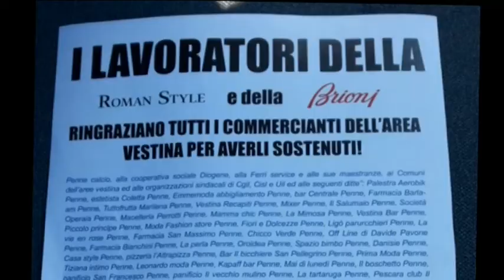Vertenza Brioni, affollata assemblea con Sindacati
Quasi 1.200 lavoratori della Brioni di Penne hanno gremito le tribune dello stadio Comunale di contrada 'Campetto' del centro vestino per esaminare con i sindacati, le proposte presentate dalla proprietà, alla luce dell'ultimo tavolo tenuto con la Regione Abruzzo. La volontà manifestata dal management é quella di una diminuzione del numero di esuberi (402) inizialmente individuati.